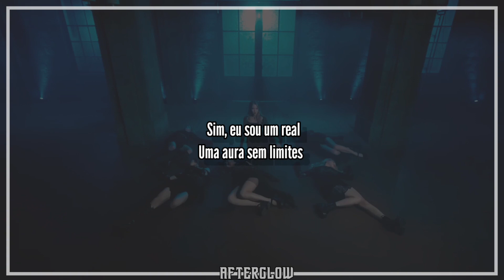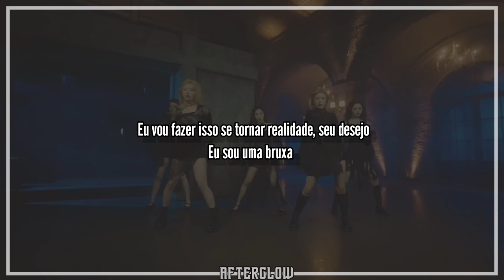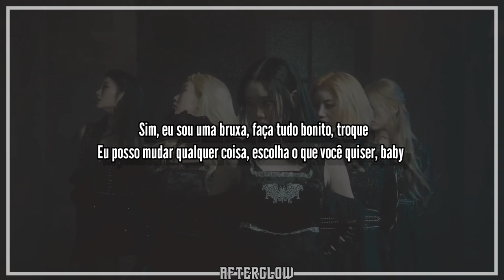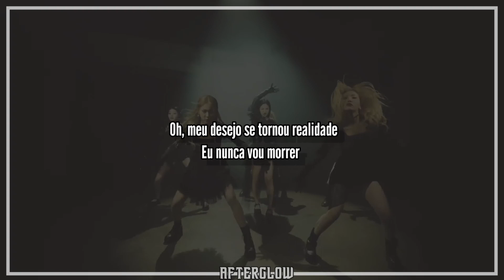Tri.be - WITCH [Legendado/PT/BR/Tradução]